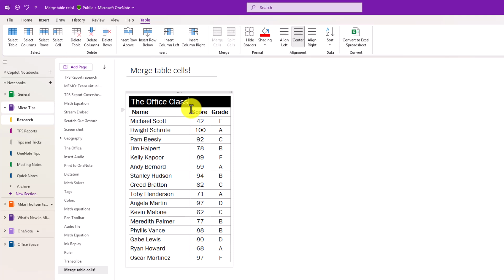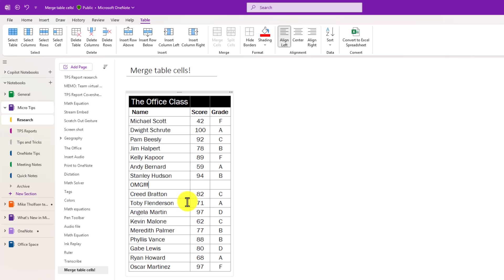FINALLY you can Merge Tables cells in Microsoft OneNote!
A Microsoft OneNote tutorial video on how to Merge Table Cells! Table Cell Marge is one of the new features in Microsoft OneNote and has been a top MS OneNote request for over a decade. This is a short video to walk you through how it works plus tips and tricks. Merge Table Cells has now fully rolled out globally 🌍🌎🌏